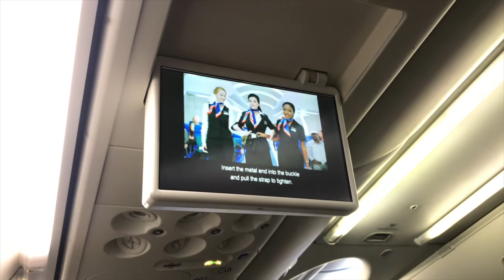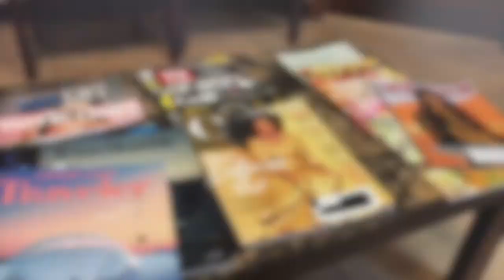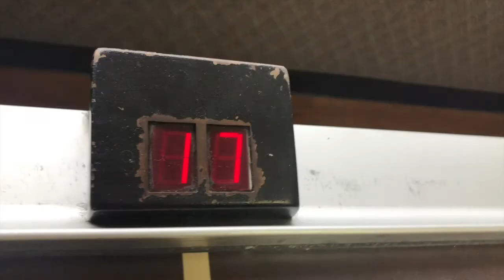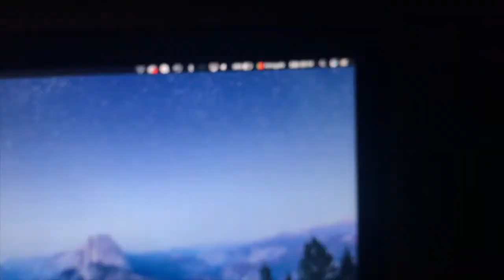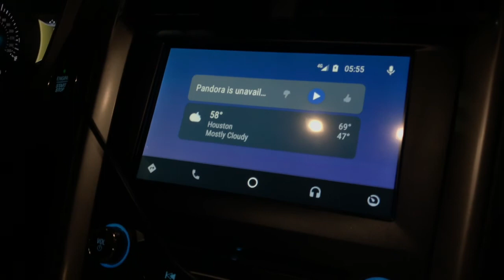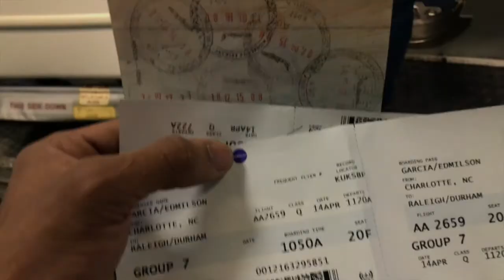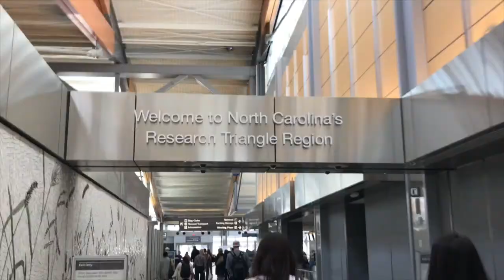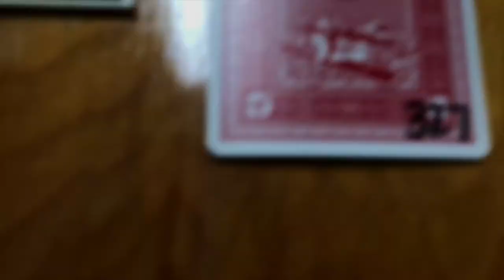VLOG: Minha Aventura de 24 Horas à Houston - Texas, USA ( O final 😂🤦🏽‍♂️ )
"Nunca haverá outro dia como este. Aproveite o momento."